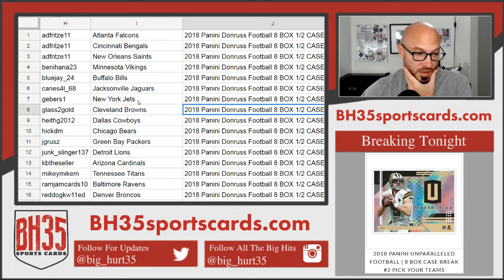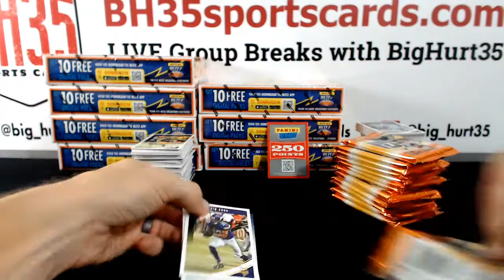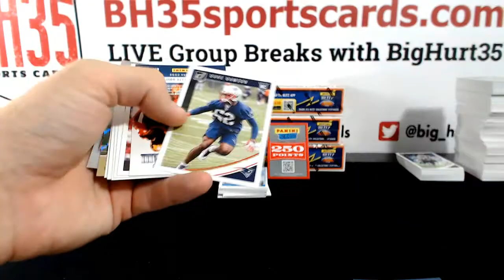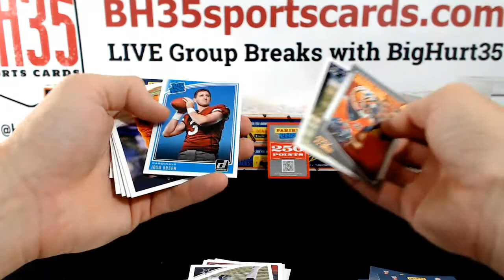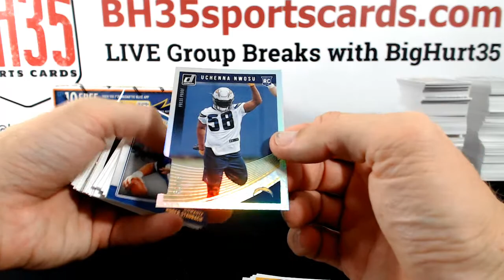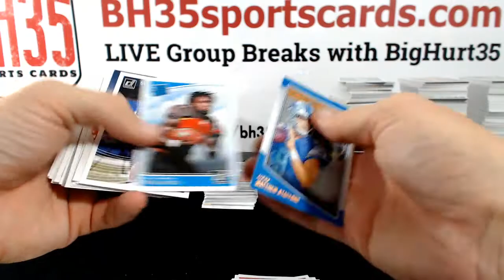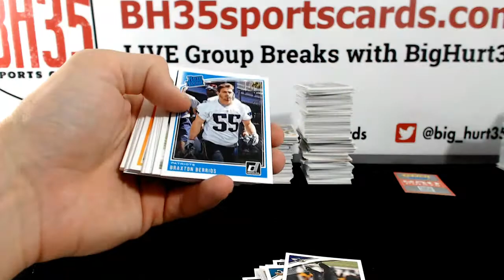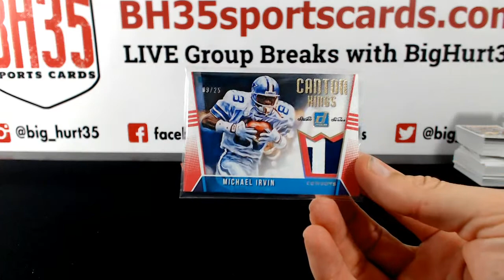2018 Panini Donruss Football 8 BOX 1/2 CASE BREAK #4